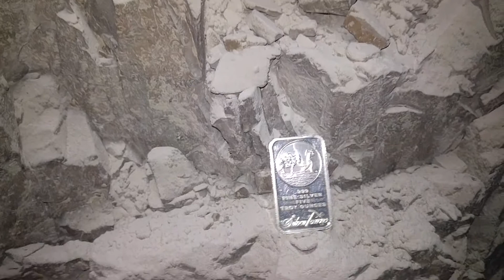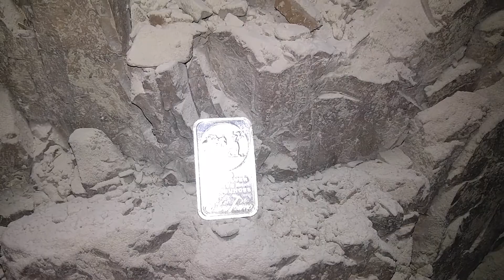Silver Challenge, issued and met!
Please note that I am not a financial advisor. If you would like to send this channel mail that may be opened in one of our videos you can do so by sending it to, "The Silver Joker Channel" P.O. Box 12869 Cincinnati, Oh 45212
1. We will explain any rules for the Giveaway in our videos
2. No purchase is necessary.
3. All of the items given away are gifts from us to the winners.
5. To participate, you must be a subscriber and like the video.
6. People less than 18 years of age must have parental consent to participate
7. Void where prohibited. The silver challenge.